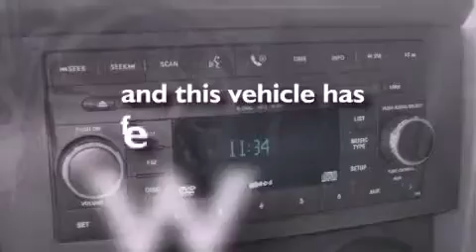2007 Jeep Wrangler Kirkland WA 98034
Year : 2007
 Make : Jeep
 Model : Wrangler
 Engine : 3.8L V6 OHV 12V
 Trans . : Automatic
 Exterior : Black
 Miles : 65,347
 Interior : Gray
 Stock : D79068A